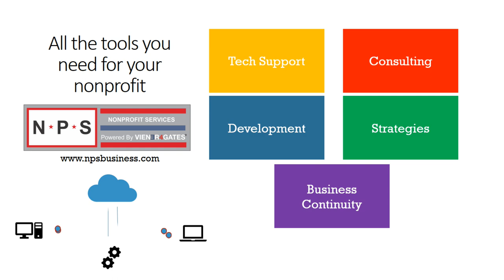Colgate at Maryland Lacrosse postgame presser John Tillman, Jared Bernhardt, Curtis Corley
#3 Maryland defeats #16 Colgate 11-6 in College Park.